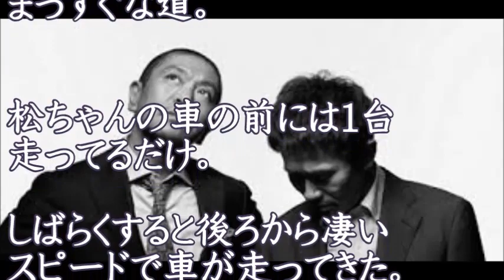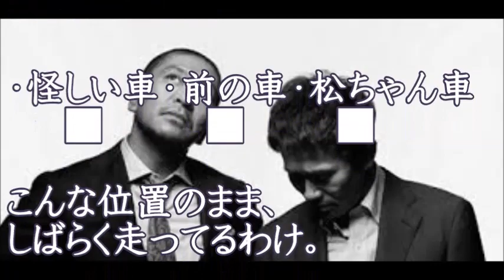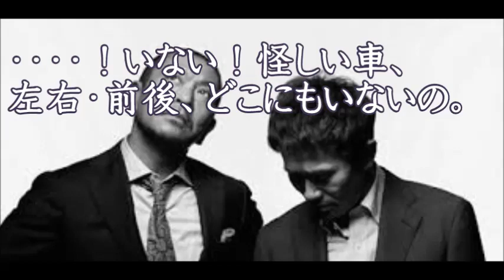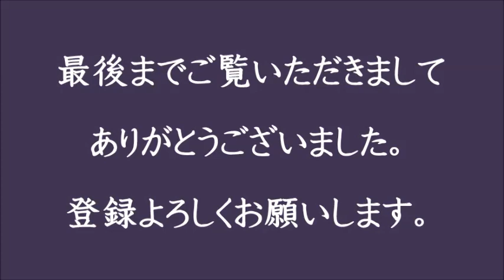ダウンタウンのふたりがそれぞれ体験したちょっと怖い話